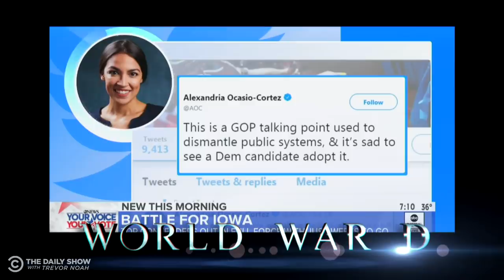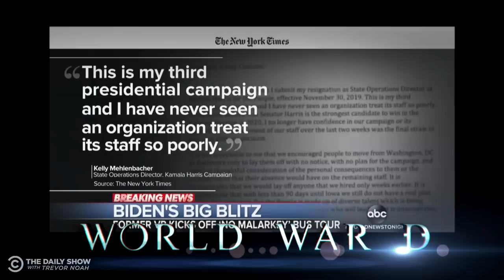Bloomberg’s Bucks, Buttigieg’s Beef and Biden’s Bite | The Daily Show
Michael Bloomberg drops big bucks on campaign ads, Pete Buttigieg beefs with progressives over free public college, Kamala Harris’s campaign struggles, and Joe Biden’s in hot water for biting his wife’s finger.